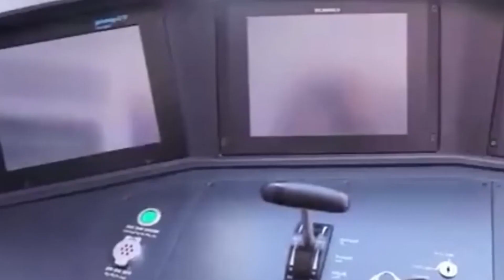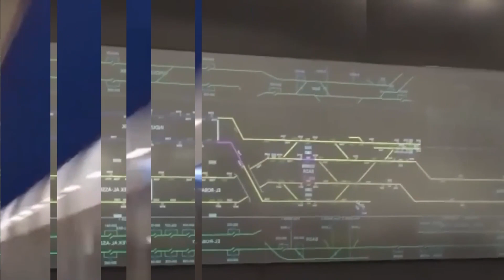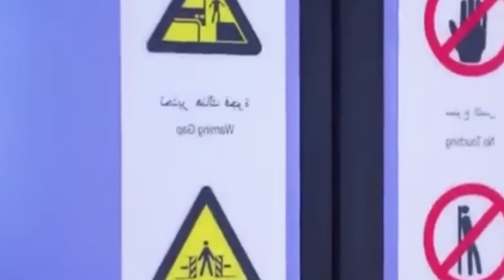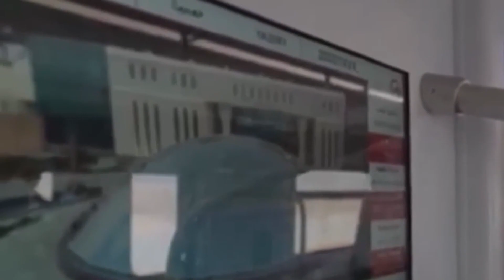Shock The World! China's high-speed rail officially opens in Egypt